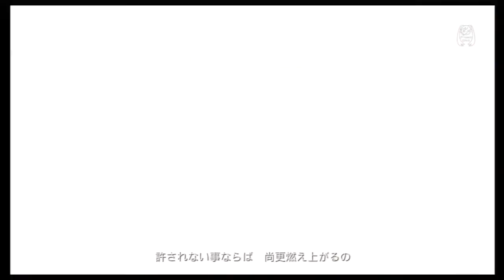[JP] Project Diva F 2nd [Edit PV] Magnet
PSN ID: Tony_DIVA